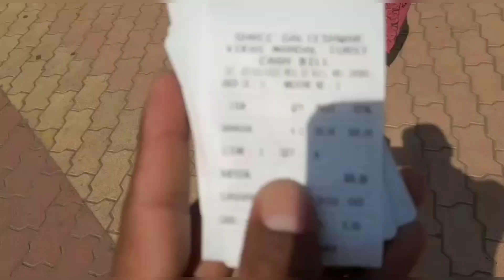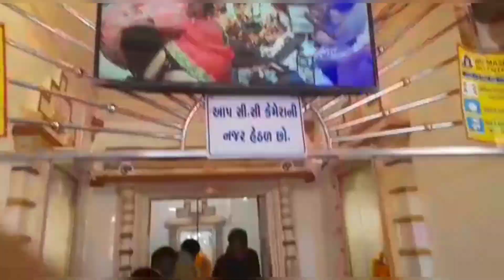GALTESHWAR MAHADEV TEMPLE @pawanvlogspp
NEAR BARDOLI AND KAMREJ
SURAT (GUJARAT)